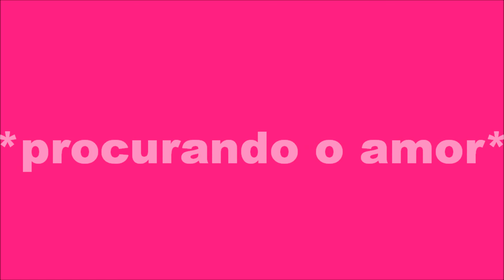Paulinha abelha e Marlus Procurando o amor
Paulinha abelha e marlus
Paulinha Abelha e Marlus-Procurando o Amor-CD Promocional Vol.06- 2013 (Montes Claros-MG)